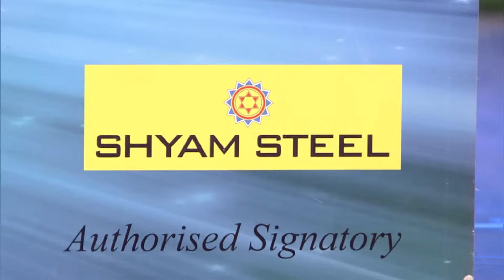Dance Bangla Dance Junior 2018 | Bangla Serial | Full Episode - 37 | Zee Bangla